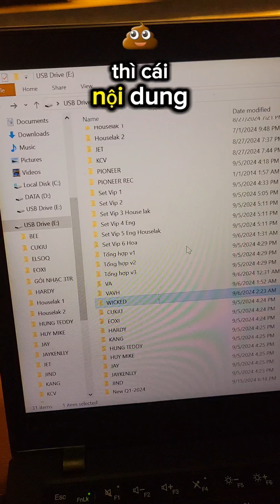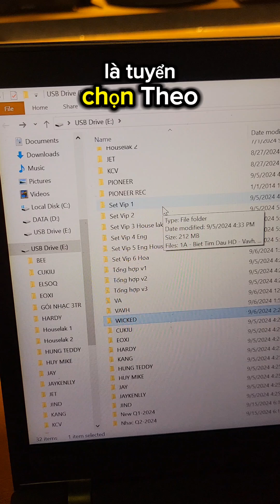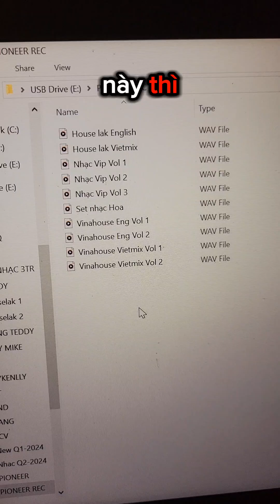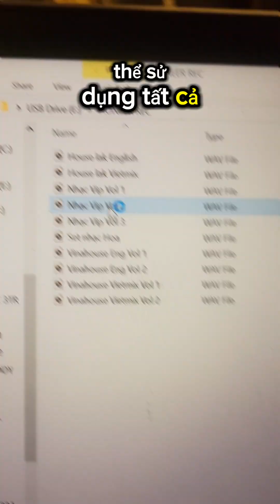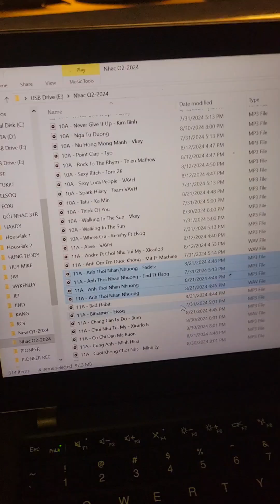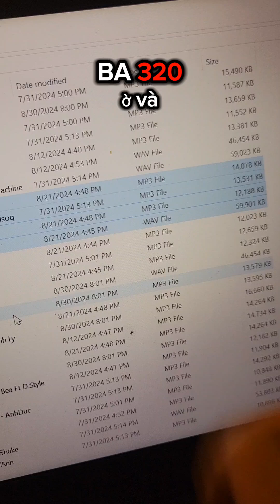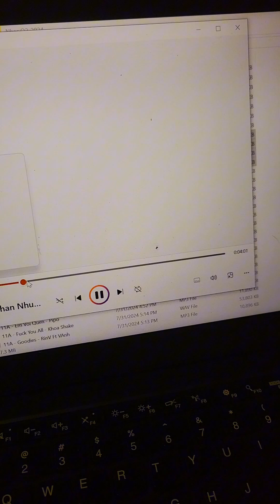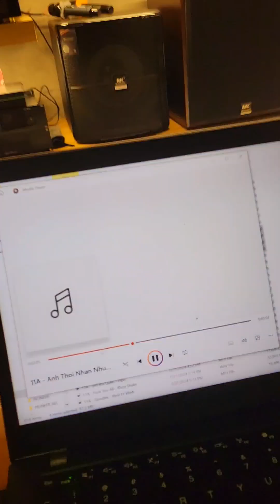Bên trong chiếc USB tuyển chọn 3 năm với hơn 1000 track và 10 Set nhạc có gì ?